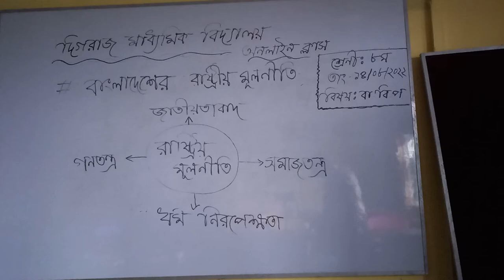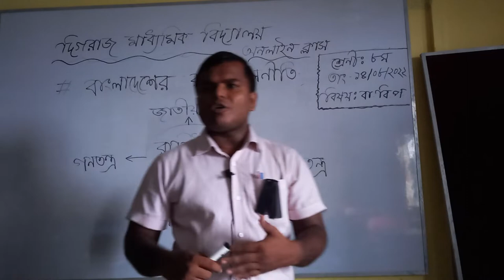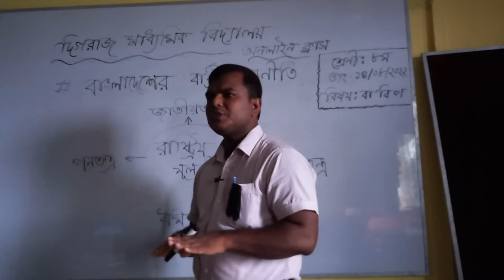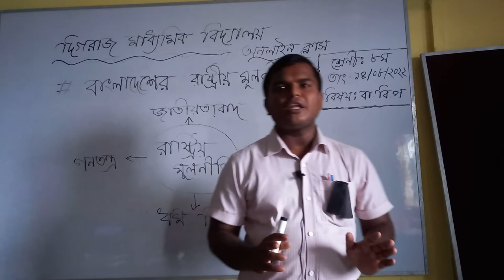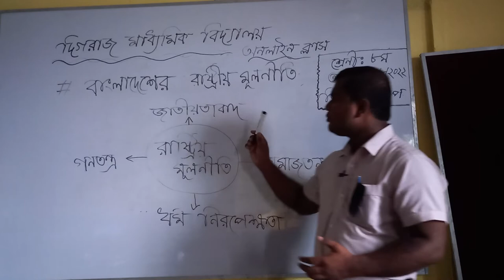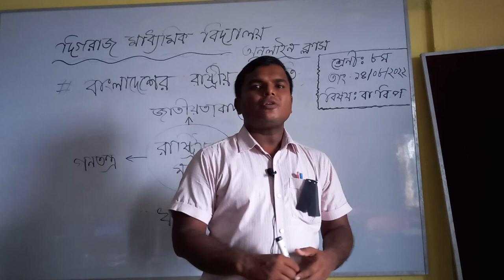14 August 2022